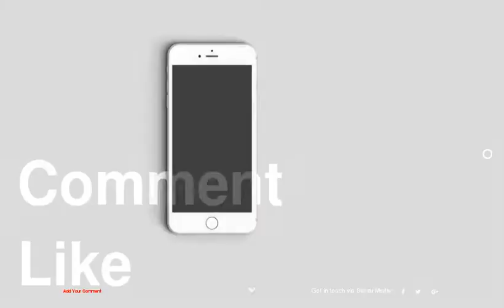Sweet And Savory Ways To Enjoy Apples This Season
1 : Apple Pie Pancakes
2 : Apple Cider Mimosas
3 : Apple &amp; Gouda Grilled Cheese
4 : Cinnamon Apple Breakfast Quinoa
5 : Savory Apple Tart
6 : Warm Apple Pie Cocktail
7 : Caramel Apple Cheese Spread
8 : Apple Cider Margaritas
9 : Apple &amp; Bacon Sweet Potato Casserole
10 : Apple &amp; Cheddar Quiche
11 : Homemade Apple Butter
12 : Apple Pie Bites
13 : Cheddar, Pancetta, &amp; Apple Flatbread
14 : Apple Cider Floats
15 : Apple, Gouda, &amp; Caramelized Onion Quesadilla